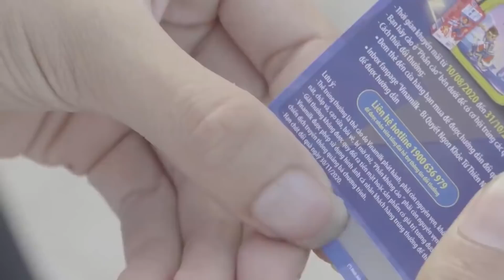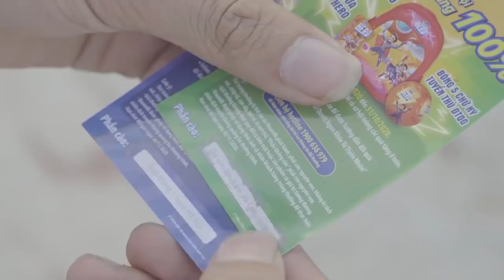SỮA TRÁI CÂY VINAMILK HERO | SIÊU ANH HÙNG "TRANG VLOG" GIÚP ĐỠ MỌI NGƯỜI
⚡Sữa trái cây Vinamilk Hero giới thiệu đến các bạn vlog cực thú vị của Trang Vlog. Hãy đón xem ngay nào!